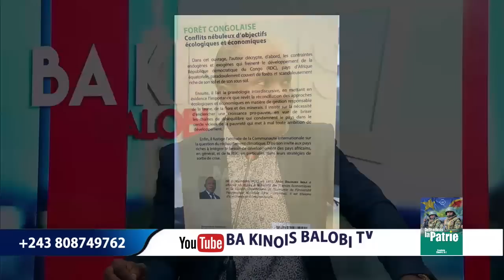22/11. ALAIN BOLODJWA : 220 MORTS NA CAMPS YA M23. P. KAGAME ASENGI PAIX 'A RDC...